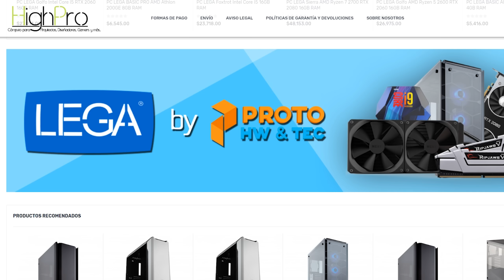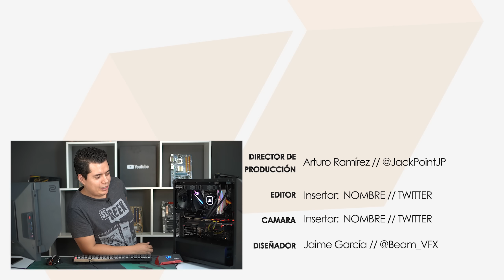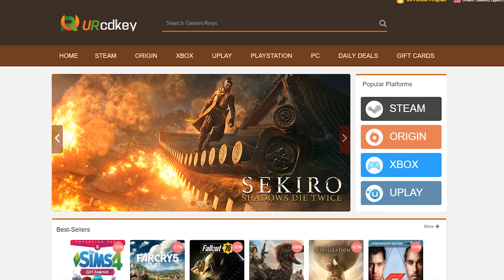El Mejor ensamble con radeon RX 5600